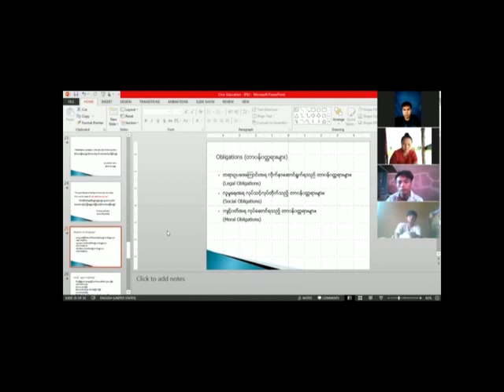20200916 U Win Nyi Nyi Zaw Civic Education 004 mpeg4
၁၆. ၉. ၂၀၂၀ ရက်နေ့တွင် ငြိမ်းချမ်းရေးနှင့် လူမှုတရားမျှတမှု ဖေါ်ဆောင်းရေးအဖွဲ့ နှင့် ယုံကြည်ရာ အသိပညာပြန့်ပွားရေးအဖွဲ့တို့ ပူးတွဲ၍ အခြေခံနိုင်ငံရေးနှင့် ပြည်သူ့ရေးရာမူဝါဒ (ဒီမိုကရေစီအသွင်ကူးပြောင်းရေးနှင့် ဖက်ဒရယ်ပြည်ထောင်စုစနစ်) Online Zoom သင်တန်းတွင် ဦးဝင်းညီညီဇော်မှ ဒီမိုကရေစီနိုင်ငံသားကောင်း၏တာဝန်ဝတ္တရားနှင့် ရပိုင်ခွင့်အခွင့်အရေးများကို ဆွေးနွေးဟောပြောနေပုံ ၄